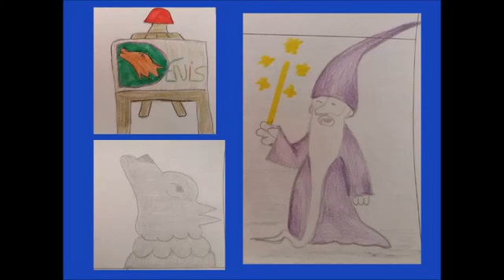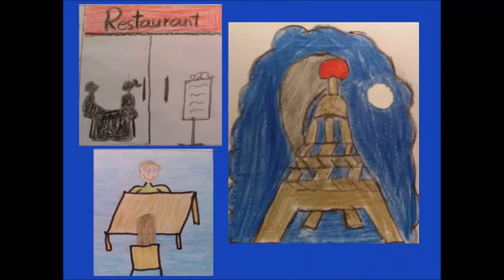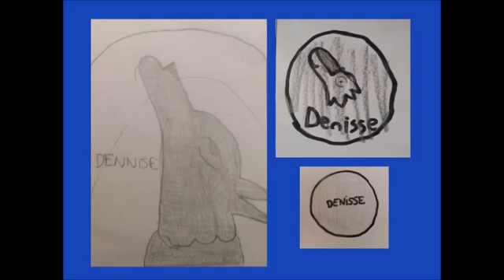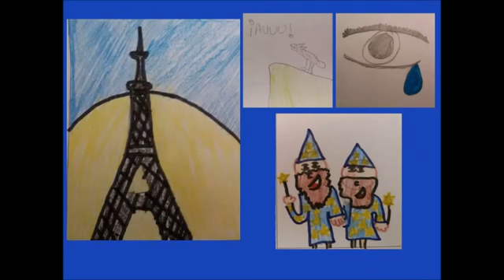VÍDEOCLIP Lobo Hombre La Unión interpretado por NIÑOS.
Vídeo de Hombre lobo en París (La Unión) realizado con dibujos de alumnos de 5ºA de Primaria del CEIP Los Olivos, las Rozas (Madrid). Curso 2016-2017. Más en mi blog lasonrisadelasletras.blogspot.com.es

Si te ha gustado y te ha ayudado, haz “clic” en “Me gusta” y COMPARTE.